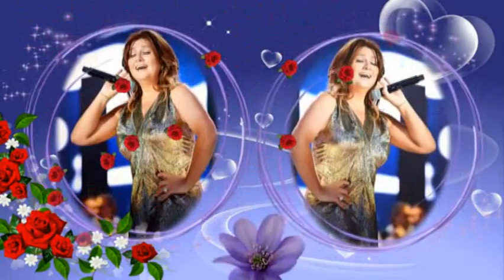DOST BİLDİKLERİM SİBEL CAN